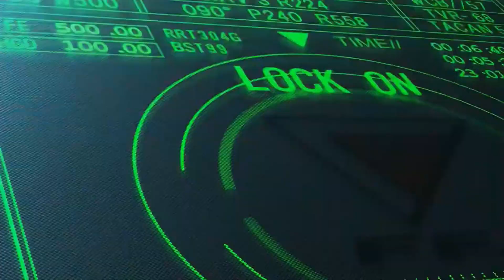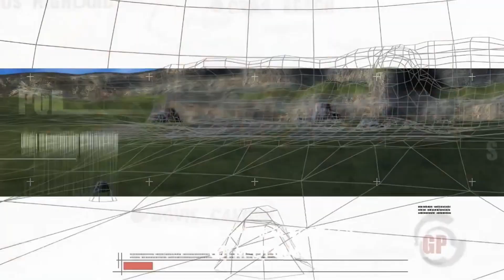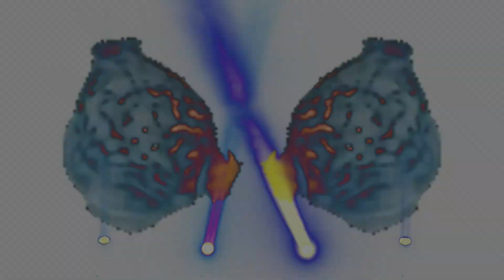Skull System @ ASHPOCALYPSE 8/29/23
Happy Birthday to the legend @AshtonSimeon !!!
Big thanks to the Millennium Strike crew for having me on the show!

Visuals by me

Tracklist:
DJ Jedi - Begging For More
Raito - Rave 92
DeBisco - Kickin’ Acid
Klaus Veen - Ordinary Days [Lethal League Blaze OST]
Starjunk 95 - Groove District
Sebastian Knight - Feel The Funk (Computer Love)
Daft Punk - Derezzed [Tron Legacy OST]
Nitepunk - MTV
GRRL - Trinitron
RL Grime & Juelz - Breach
HARRY HAYES - Vesper
KICKCHEEZE - UFO (CRAZY FROG)
Sickmode - HEY X
will.i.am - I LIKE TO MOVE IT (ANGEL CANNON REMIX)
Otira - Your Love
MUST DIE! & Water Spirit - In My Head
Gammer - Can't Compete
ღDJ魔女っ娘ミラクるんღ - めωー⊂ぅひ″─ʚ♥ɞ
S3RL - Mr.Vain feat. Tamika
@TurboA - Live and Learn Eurobeat Remix